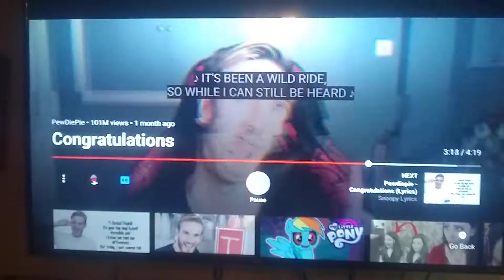Pewd's final brofist👊👊👊